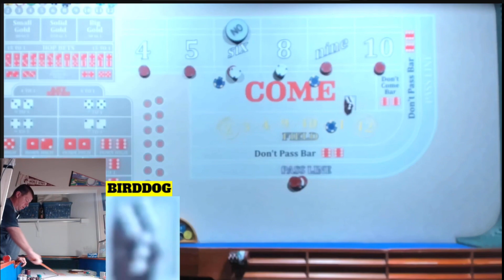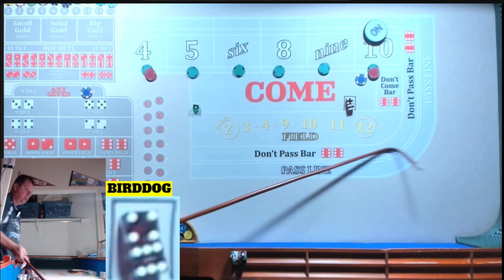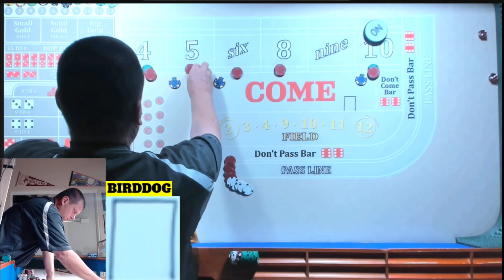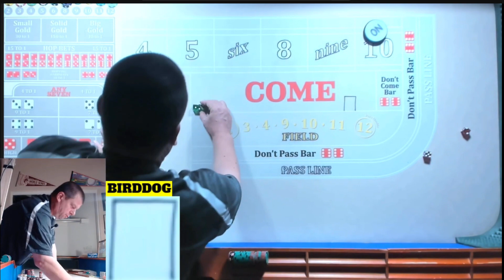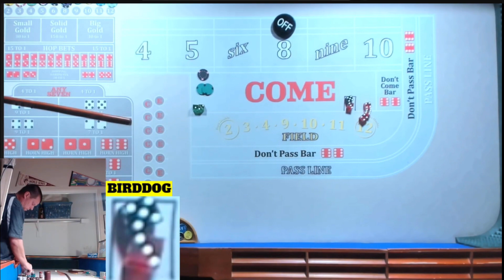YAHTZEE CHALLENGE #12 BIRDDOG